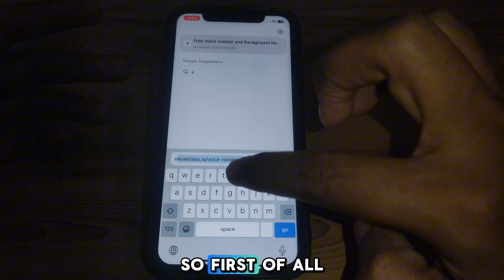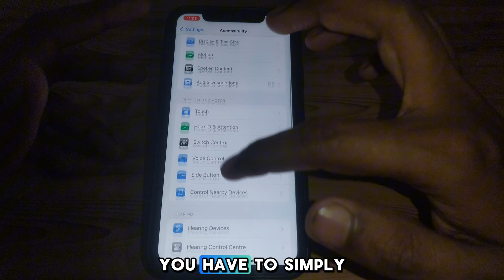ios 18 eye tracking feature in iphone 11|2024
When you want to know how to fix ios 18 eye tracking feature in iphone 11 but you do not find any method. If you are looking for how to fix ios 18 eye tracking feature in iphone 11 then your search is over. In this video we will tell you an amazing way how to fix ios 18 eye tracking feature in iphone 11. So if you want to know how to fix ios 18 eye tracking feature in iphone 11 then you have to watch this video completely.